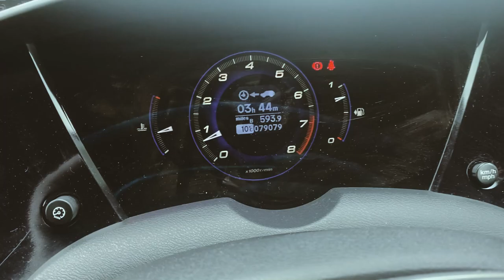A Road Trip To SCOTLAND Day 2 | URDU | HINDI TRAVEL VLOGS